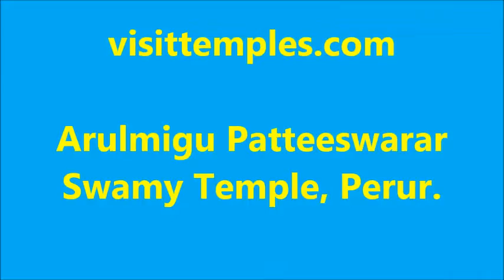Arulmigu Patteeswarar Swamy Temple, Perur, Tamil Nadu Visittemples.com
Perur Patteeswarar Temple is a Hindu Temple devoted to Shiva  and situated at Perur, in the western part of Coimbatore.  The Presiding Deity is Lord Patteeswarar who is an incarnation of Lord Shiva.  The Temple was  built  in the  Second Century by the  Karikala Cholan on the banks of River Noyyal.  Lord Patteeswarar's Consort is known as Pachainayaki.  The Deity is believed to be a Swayambhu Lingam.  Raja Raja Chola is  said to have visited here and helped in some construction activities which was followed up later by the Rulers of Hoysala, Vijayanagara Empires etc.  The Temple has several Gopurams and Halls, of which Kanaka Sabha where Lord Nataraja is found as a Golden Statue is very famous.  The Patti Vinayagar Shrine of Lord Ganesha is also found.  Every year the Temple celebrates a typical Barathanatyam Dance festival.  During Panguni Uthiram the Temple's Car Rally or Therottam is celebrated in a grand manner.